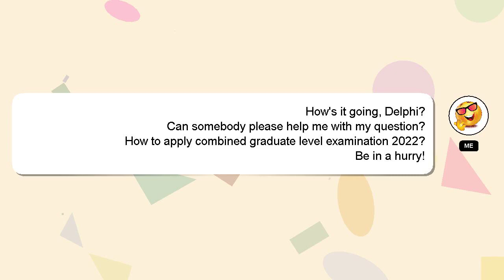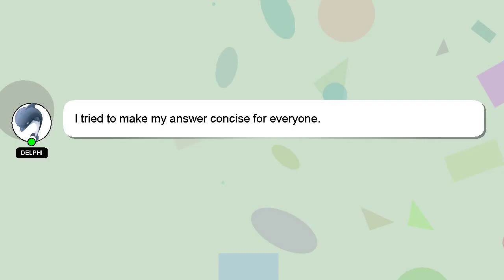How to apply combined graduate level examination 2022?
A brief presentation of myself, Welcome, I'm Delphi. I am happy to help you with your questions. - How to apply combined graduate level examination 2022?

I am available to answer your more detailed queries via comments or chat. A 'heart' from me is a way of showing appreciation for your answer.

*2 What we are experimenting :*